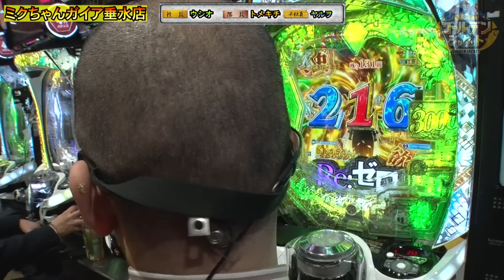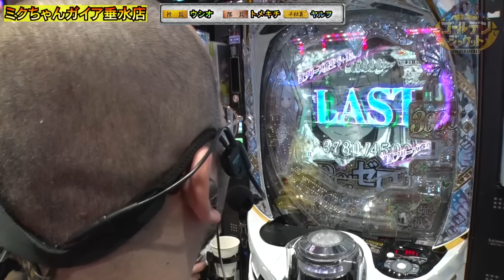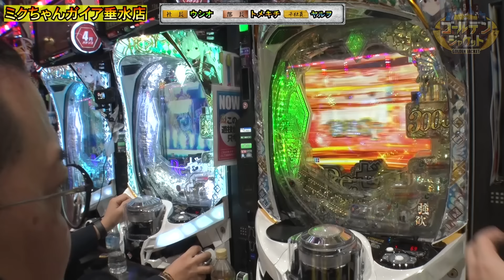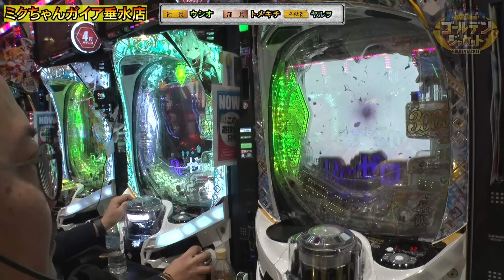【e Re：ゼロから始める異世界生活season2】勢い衰えぬヤルヲにまたまたチャンス到来！！＆トメキチ部長は封じられたアノ台へ…【ゴールデンジャケット 第219話(3/4)】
ウシオとヤルヲとトメキチは並びでe Re：ゼロから始める異世界生活season2を実戦!!
その後、トメキチはPとある科学の超電磁砲を実戦!!

■実戦台
e Re：ゼロから始める異世界生活season2

ゴールデンジャケットは毎週水曜日に配信中！

ヤルヲのおすすめ動画はこちら！